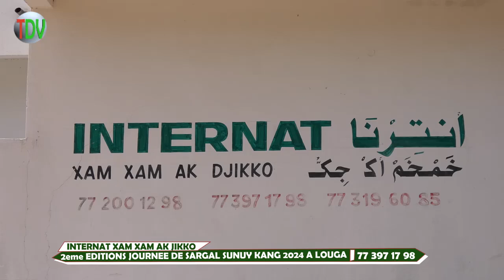INTERNAT XAM XAM AK JIKKO: Arrivé des Haafis / 2eme Edition Sargal Sunuy Kaang - P2